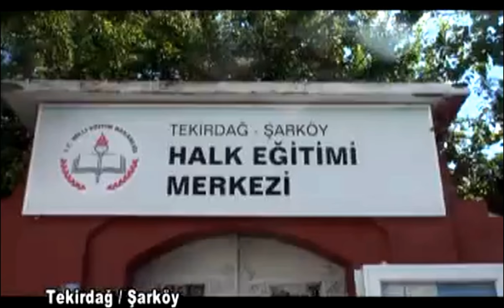Şarköy Tanıtım Filmi 2 Şarköyü özleyenle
Şarköy Tanıtım Filmin de Şarköyümüzün sahil cadde ve sokaklarında gezebilir özlem giderebilirsiniz...